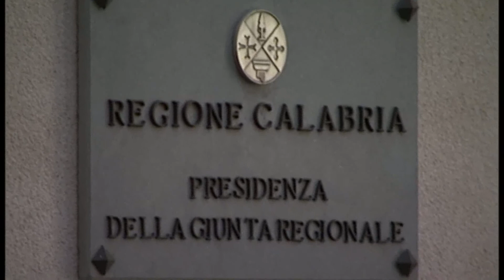Turisti Russi in Calabria, l'occasione che viene del freddo